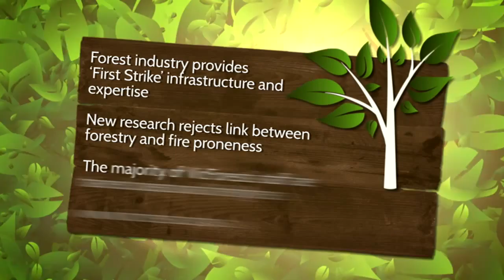Going Bush Season 7 Episode 4 - Victoria Fires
There's probably no other industry in the country directly influenced by fire as the forestry industry. How do the two interact? Well there's some new research out that's providing us with some answers.